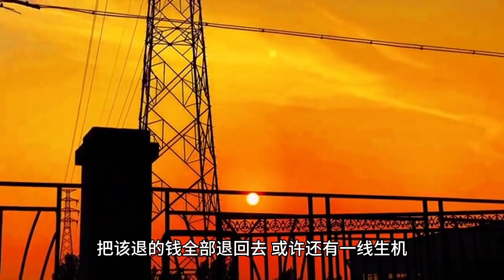许家印和二儿子被抓后，才发现当年王健林的决策，是多么高明！